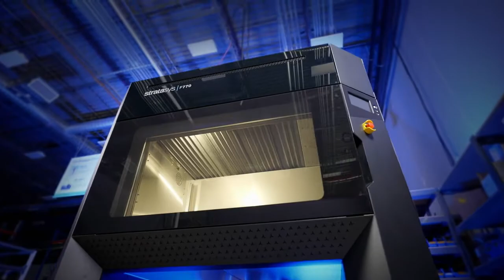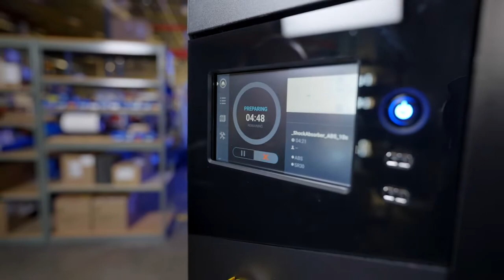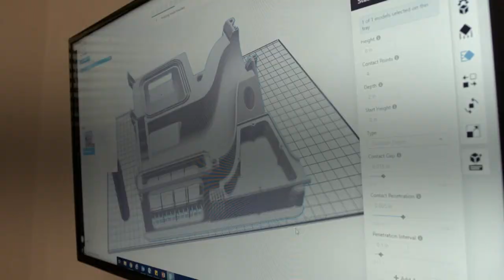Stratasys F770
F770’in cömert kapasitesi sayesinde büyük parçaların kolayca ve şirketinizde prototiplenmesi artık mümkün. Ölçeklendirilmiş sürümler kullanmak yerine tasarımlarınızı tam boyutlu olarak yazdırın. Tasarım ve üretim sürecini hızlandırarak konseptleri doğrulayın ve daha hızlı oturtun.